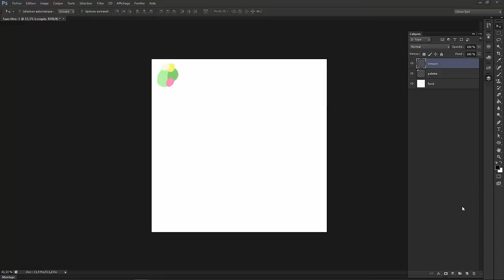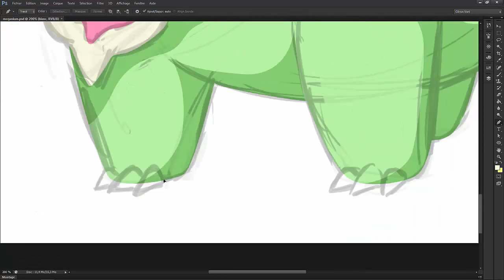Speed Painting #11 Meganium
Dites moi en commentaire les Pokemon que vous voulez que je dessine en vidéo.